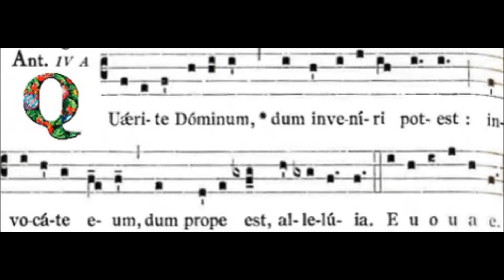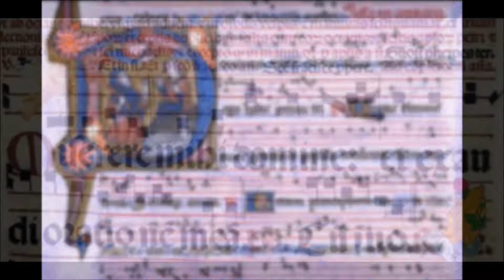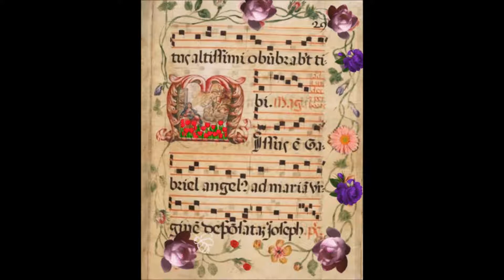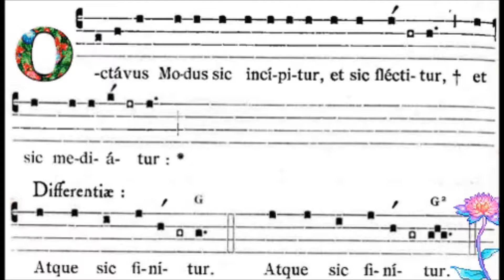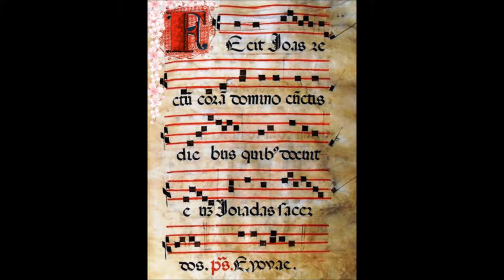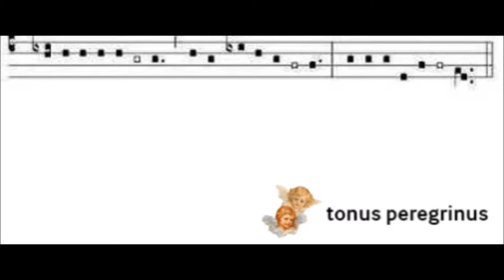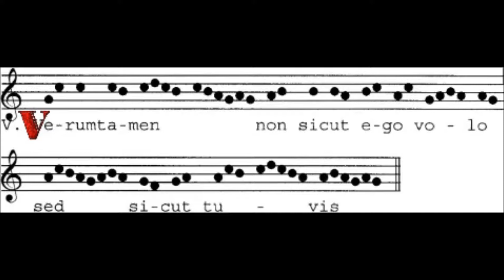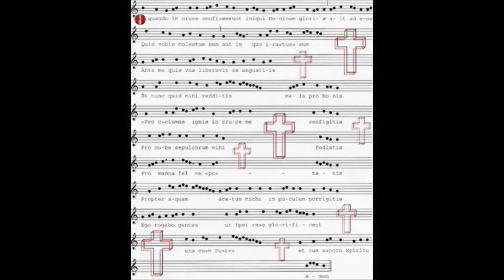Introduzione al Canto gregoriano IV (Radio Vaticana gennaio 2014) Giacomo Baroffio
Spazio e tempo per cantare